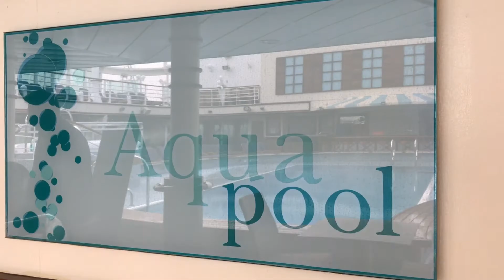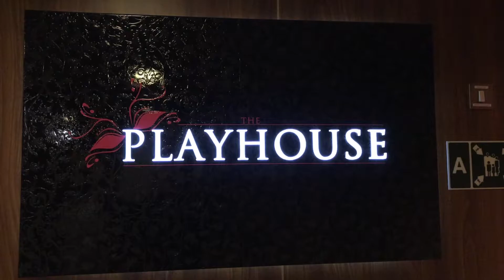P&O Cruises Azura Tour Sorry Not Sorry - Demi Lovato (Thomas Doust Cover)